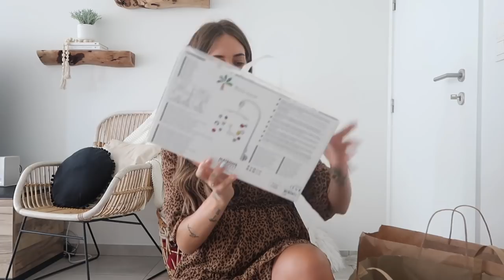SHOPPING DAG MET CELINE + PRIMARK, MAISON DU MONDE & NAME IT KIDS HAUL